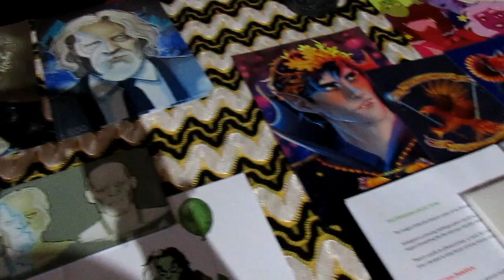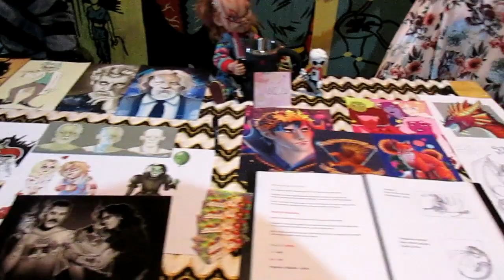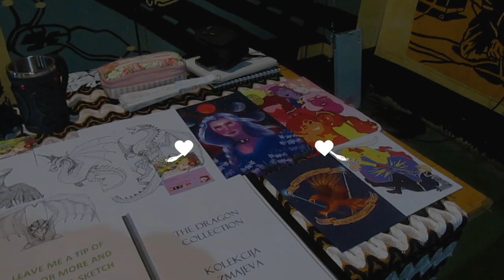Pandakon 2019 - vlog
Hi everyone!
About a month ago I have attended my second Pandakon held here in Zagreb where I had a table with my friend Alex.
I decided to make a really short vlog about it. Unfortunately, I haven't had a lot of time to attend panels and try out all the cool events they had on schedule because I was pretty much behind the table all day, so that's why most of the video is centered around our work place.

Still, it was a blast. So many people came at my table to say hi, and so many recognized me and complimented my work, and I had a fairly good sale run.
If you are one of the people who stopped at my table, talked to me or bought something, I am incredibly thankful because you really made this Pandakon such an amazing experience.

I'm also thankful for all my friends who helped me out that weekend, and especially to Alex who was kind enough to invite me to table with him.
Please check out his work as well. He's an amazing artist and an even better cosplayer. You can check out his work at: